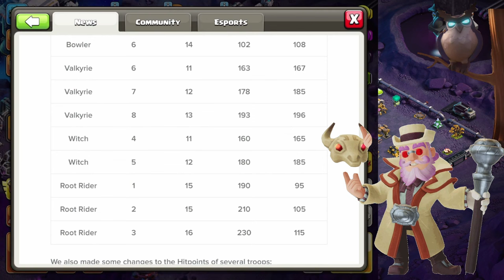JUNI 2024 BALANCE ÄNDERUNGEN | Clash of Clans deutsch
Naja...ein auf und ein ab...

Titel des Videos: JUNI 2024 BALANCE ÄNDERUNGEN | Clash of Clans deutsch